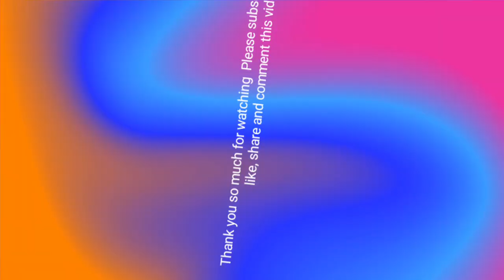Carry Minati drawing | Arijit Sen Arts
Carry Minati drawing